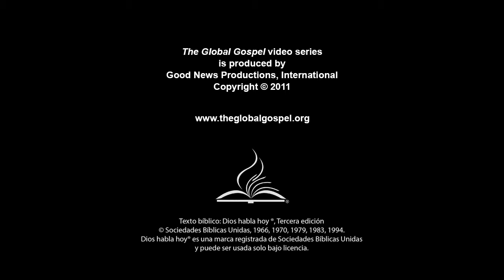83 - Jesus' Appearance to Mary Magdalene (Spanish)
Jesus appears to Mary Magdalene and sends her to the disciples to tell them what Jesus said to her.